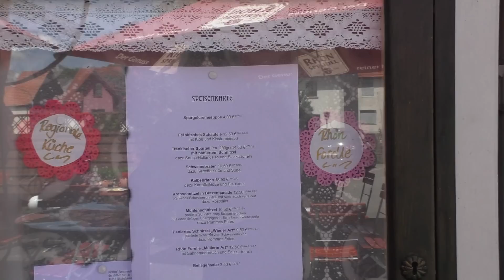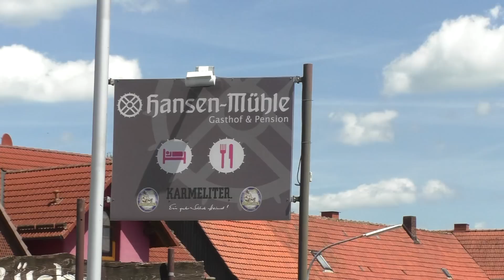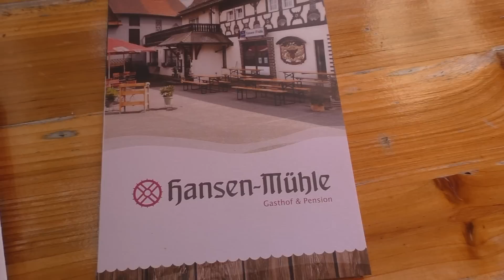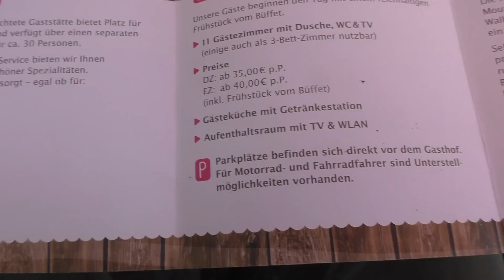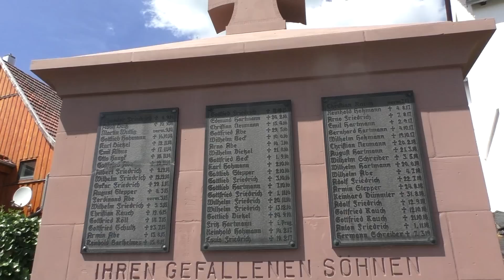Freizeit-Wochenende HEXENKÜCHE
Wochenend-Spaß aus der HEXENKÜCHE, mit Geheim-Tipps !